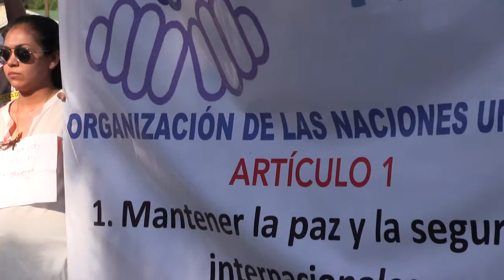Marchan más de mil 500 personas por la Paz y contra la Violencia en Victoria Tamaulipas.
Unas mil 500 personas marcharon por la Paz y Contra la Violencia en ciudad Victoria. 18 de Mayo 2014.